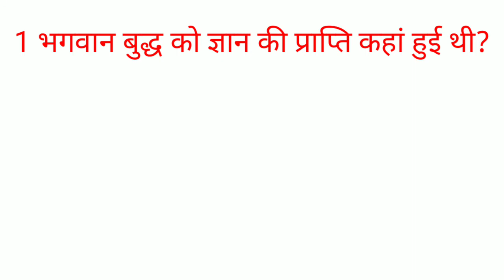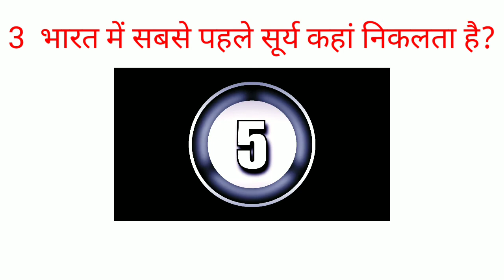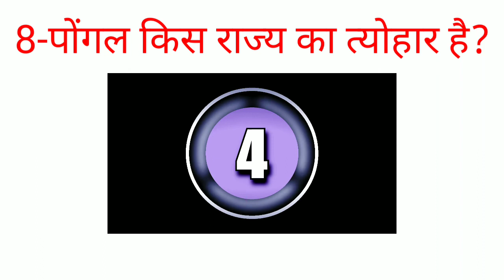Gk | G.K knowledge || Important questions for competitive exams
Learn easily general knowledge question answer